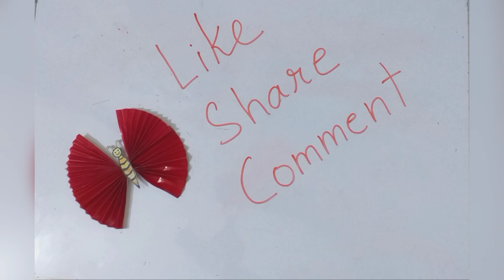The Yellow Butterfly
TEAM TIME ,Page 50,51